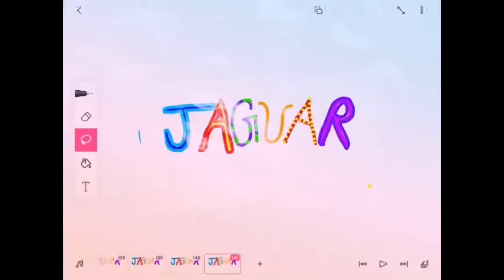Playing Marvel and Dc superheroes | gaming video